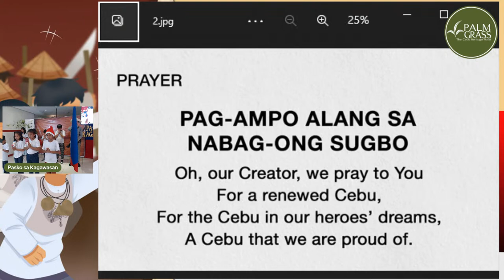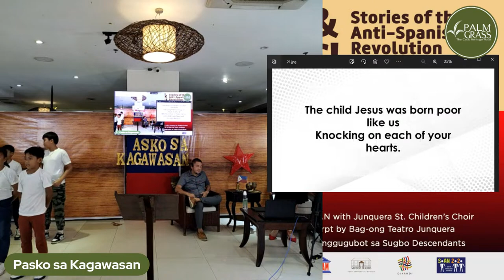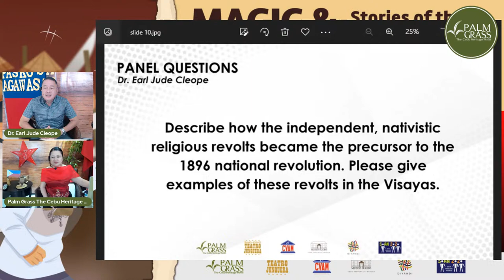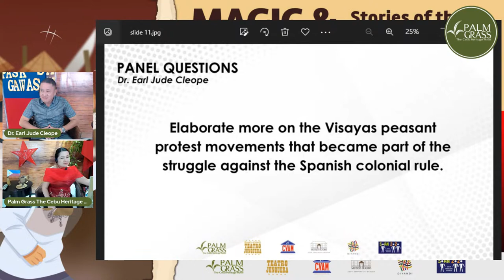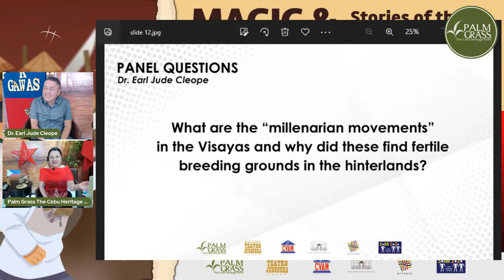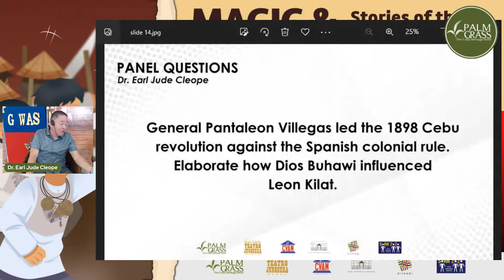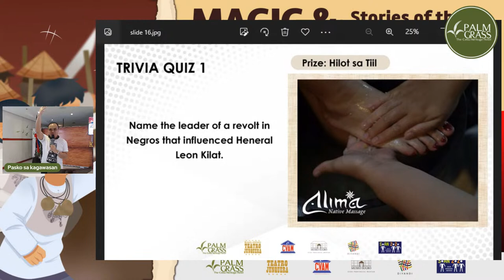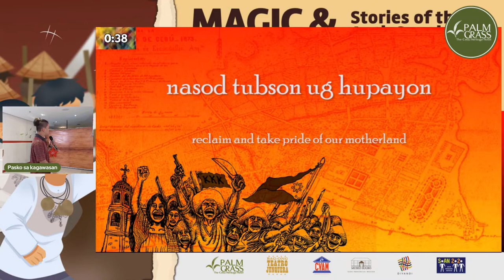Magic&Heroes: Stories of the Anti-Spanish Revolution in the Visayas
𝐂𝐞𝐥𝐞𝐛𝐫𝐚𝐭𝐞 𝐭𝐡𝐞 𝐦𝐚𝐠𝐢𝐜 𝐨𝐟 𝐨𝐮𝐫 𝐯𝐢𝐜𝐭𝐨𝐫𝐢𝐨𝐮𝐬 𝐡𝐞𝐫𝐨𝐞𝐬 𝐢𝐧 𝐭𝐡𝐞 𝐚𝐧𝐭𝐢-𝐒𝐩𝐚𝐧𝐢𝐬𝐡 𝐫𝐞𝐯𝐨𝐥𝐮𝐭𝐢𝐨𝐧 𝐢𝐧 𝐭𝐡𝐞 𝐕𝐢𝐬𝐚𝐲𝐚𝐬!

Highlights of the event:
*Conversations with historian
-Dr. Earl Jude Cleope
Vice President for Academic Affairs, Silliman University
Commissioner, National Historical Commission of the Philippines

*Performances
-“Pasko sa Kagawasan” with Junquera St. Children’s Choir
- Tribute from 1898 Manggugubot sa Sugbo descendants